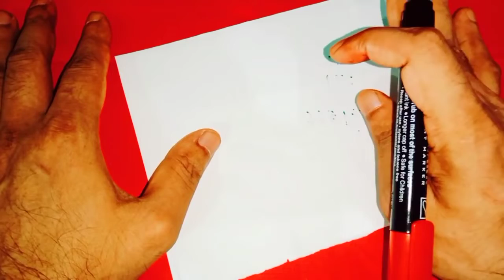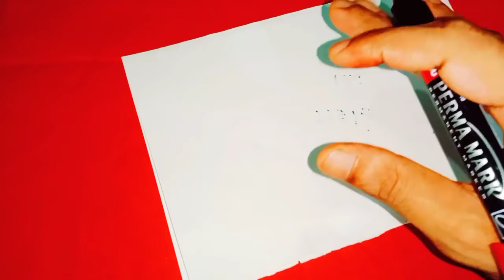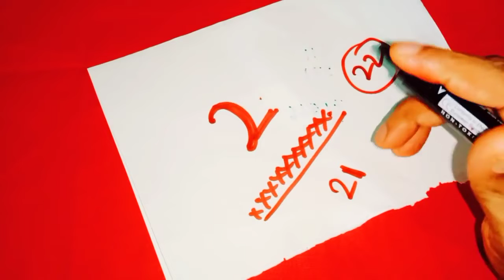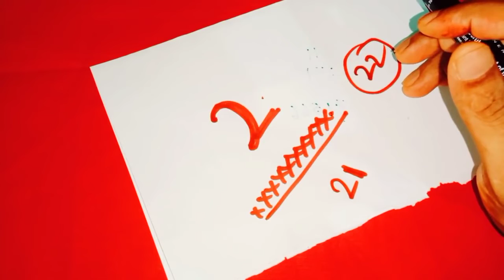ఈ పేపర్ని మీదిండుకిందపెట్టిపడుకోండి మీమనసులో ఉన్నప్రతి కోరిక నెరవేరుతుంది పేరు ప్రతిష్టలు పెరుగుతాయి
Time:10.00 AM TO 1.00 PM And 3.00 PM TO 6.00 PM
fees: 500 rupees
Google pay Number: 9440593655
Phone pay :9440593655